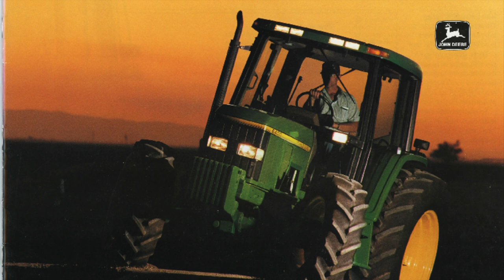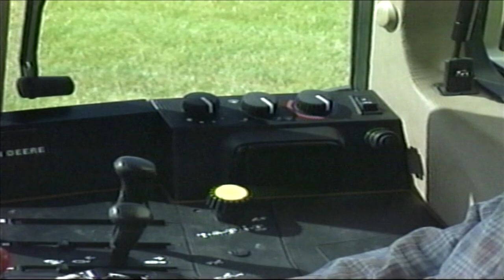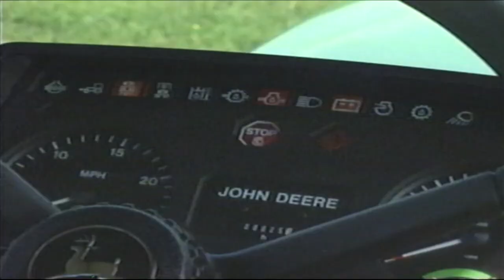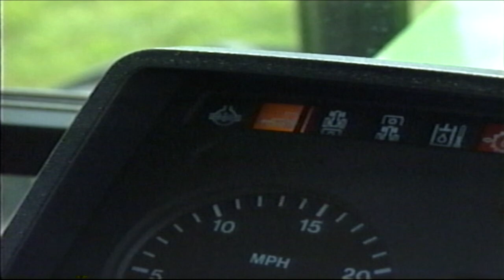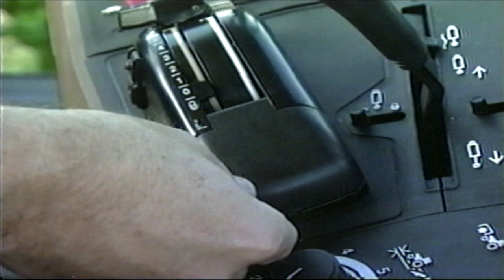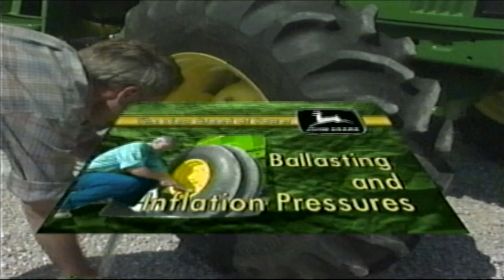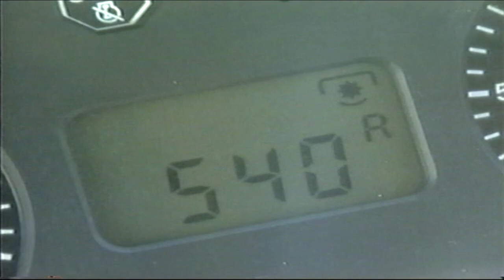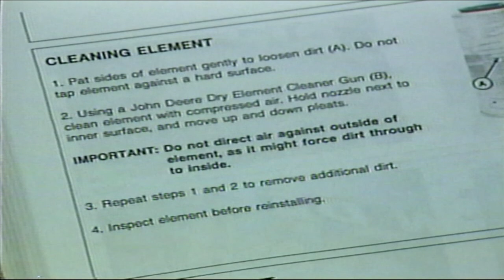John Deere 6000 Series Tractor Overview and Maintenance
Educational fun historic video for entertainment